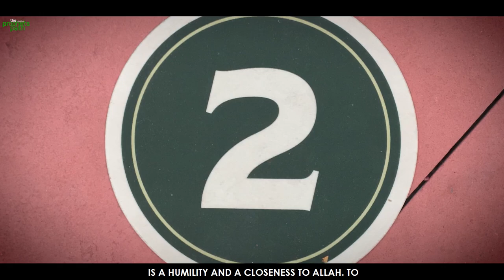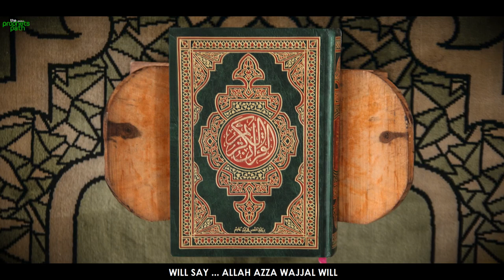WHEN ALLAH TESTS YOU WITH SICKNESS